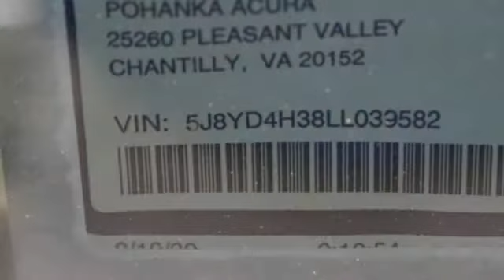New 2020 Acura MDX Falls Church VA Acura Washington-DC, DC ALL039582 - SOLD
Year: 2020
Make: Acura
Model: MDX
Trim: 3.5L
Engine: V6
Transmission: 9-Speed Automatic
Color: White
Interior: Parchment
Stock #: ALL039582
VIN: 5J8YD4H38LL039582
Platinum White Pearl with leather trimmed parchment interior, heated front seats, third row seating, V6 power, SH-AWD, power moon roof, satellite radio, and much more. brRecent Arrival! 19/26 City/Highway MPGbrbrbrWe make every effort to provide accurate information but please verify options and price with management before purchasing. All vehicles are subject to prior sale. All financing is subject to approved credit. Dealer installed options are additional. Stock photo colors, options and trim levels may vary. Not responsible for typographical errors. Published price subject to change without notice to correct errors and omissions or in the event of inventory fluctuations. Vehicles may be in transit to dealer. Vehicle photos may not match exact vehicle. Please call to confirm availability status. All prices exclude taxes, title, license, and a $899 documentation fee. Model tested with standard side airbags (SAB). Government 5-Star Safety Ratings are part of the National Highway Traffic Safety Administration (NHTSA). New Car Assessment Program **Based on model year EPA mileage ratings. Use for comparison purposes only. Your mileage will vary depending on driving conditions, how you drive and maintain your vehicle, battery pack age/condition, and other factors.

Address:
13911 Lee Jackson Highway